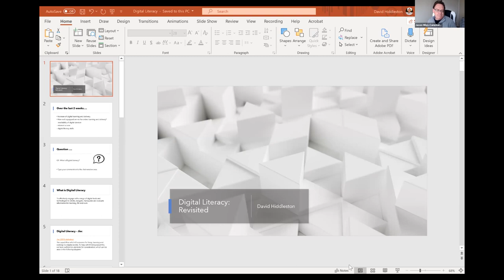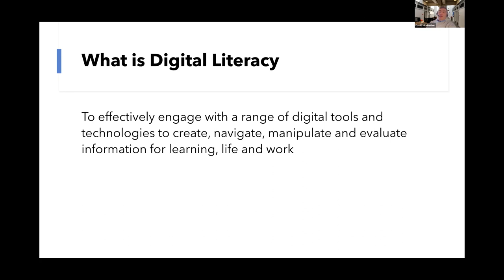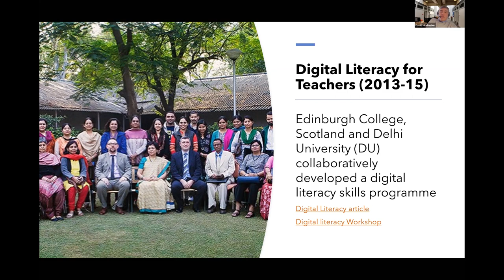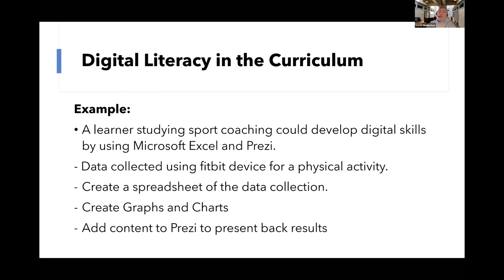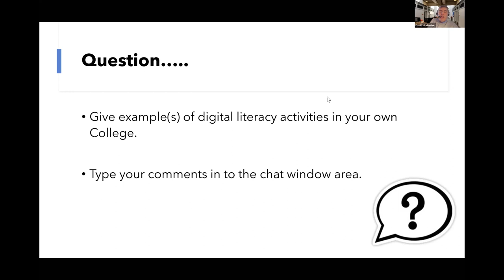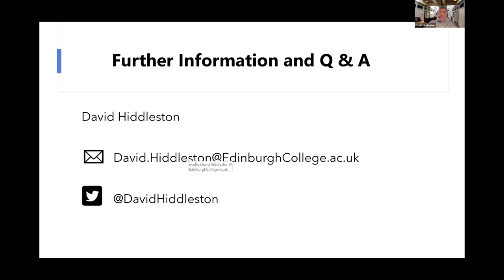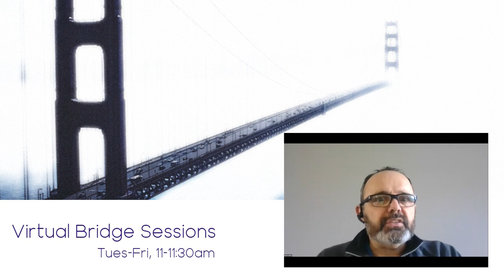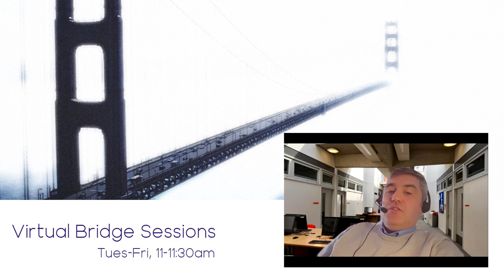Virtual Bridge Sessions - Digital Literacy Skills: Revisited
An overview of how Digital Literacy is being embedded in College courses, covering:

 - Digital Literacy skills for Educators and Students
 - SQA Digital Literacy (Standalone units)

Presentation delivered by David Hiddleston, Edinburgh College, as part of the Virtual Bridge Session series.